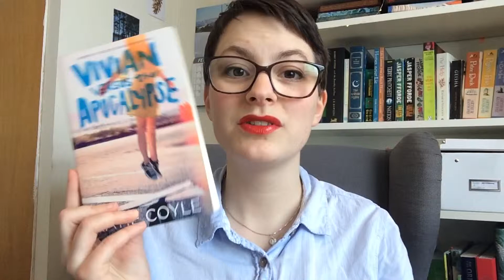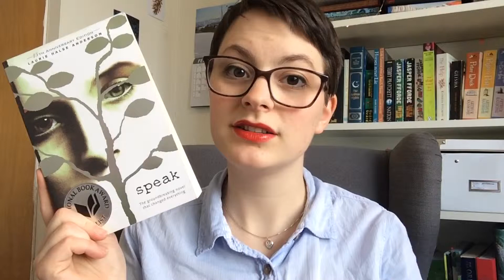Why I read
The reasons I read books.